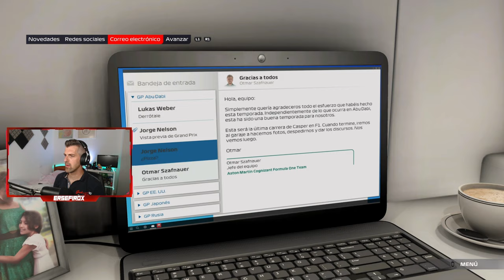FORMULA 1 2021: BRAKING POINT - #8 - Capitulo 16 FINAL GAME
Capítulo 16 FINAL GAME
Formula 1 2021: Braking Point